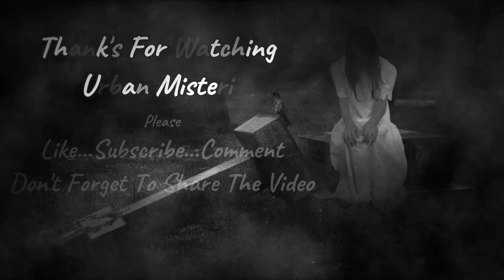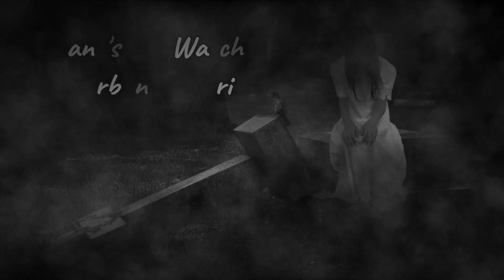Misteri Urban Legend Suster Ngesot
Urban Misteri akan menemani malam kalian dengan cerita-cerita seram atau Urban Legend yang berkembang di masyarakat Dunia yang akan kita bahas dan ceritakan disini.

Kali ini Urban Misteri akan menceritakan sebuah urban legend Misteri Urban Legend Suster Ngesot .
Misteri Urban Legend Suster Ngesot adalah urban legend yang menakutkan tentang Misteri Urban Legend Suster Ngesot yang menyeramkan.